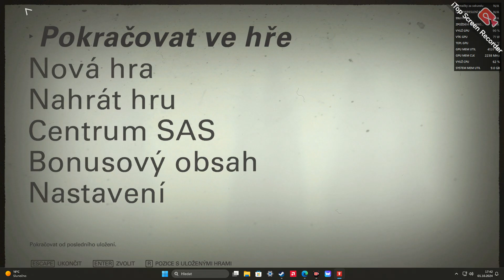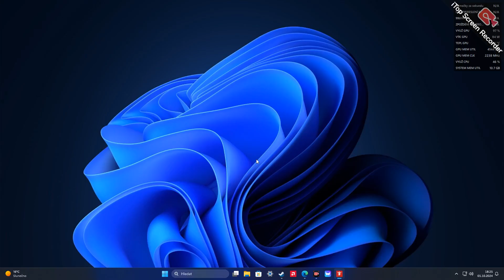Wolfenstein II The New Colossus poprava Blaskowice a Williamovo těžké dětství